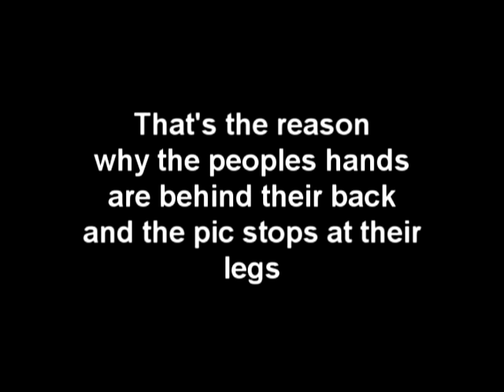I've Gotten Better At Drawings (Not Really)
Well I've drawn a couple of things better than my last video with those pics in it. Anyway here my pics